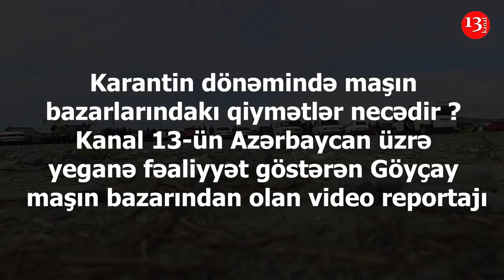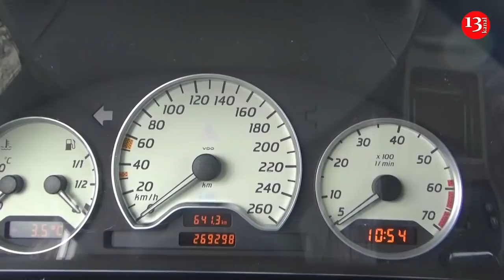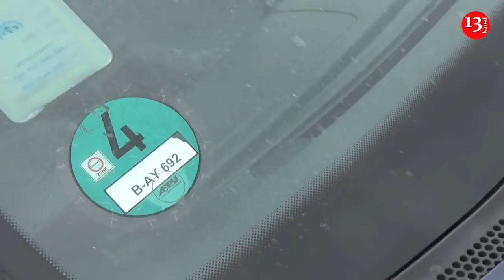"Həftənin 5-ci günləri çıxırıq bazara, yaxşıdır, alıcı var"-Göyçay Maşın Bazarında SON VƏZİYYƏT!